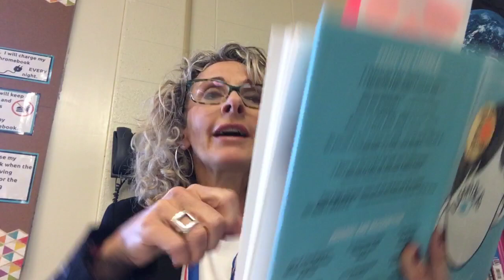Wonder Part 2 Via: genetics 101